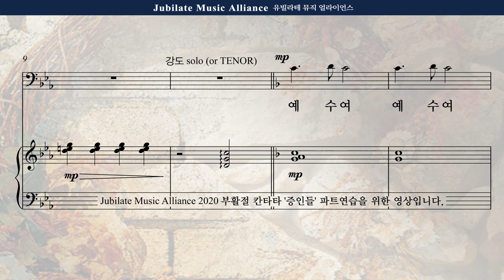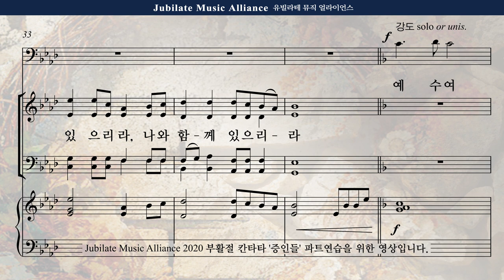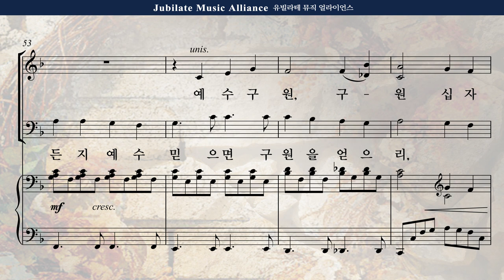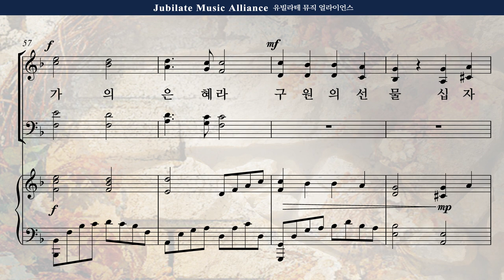[부활절 칸타타] 송진영 '증인들' 6. 구원의 선물 Soprano